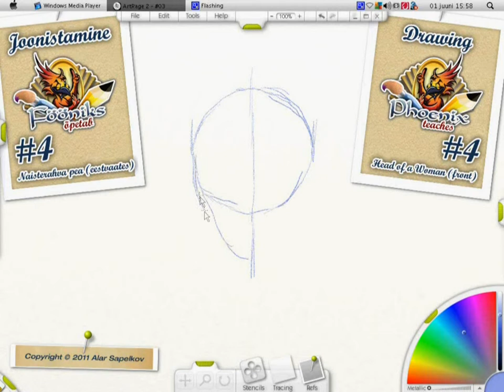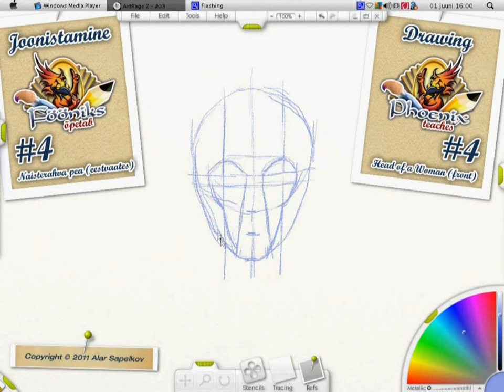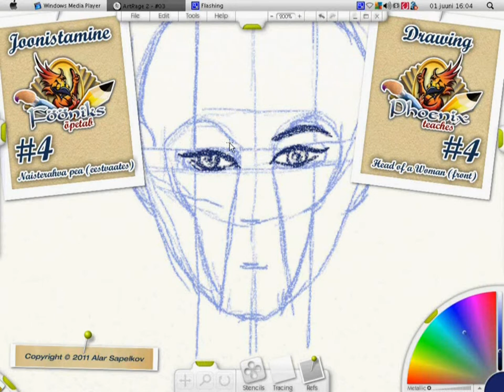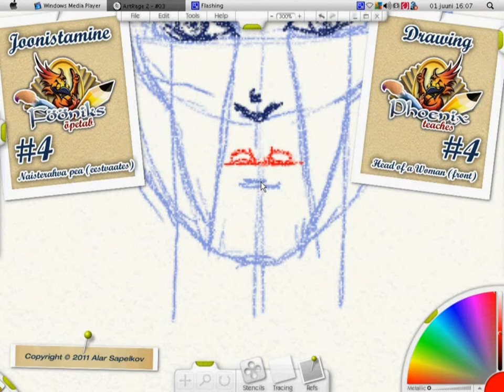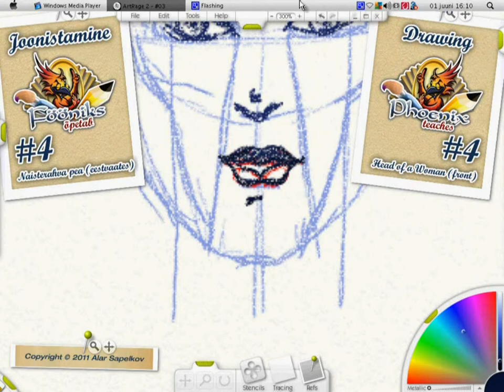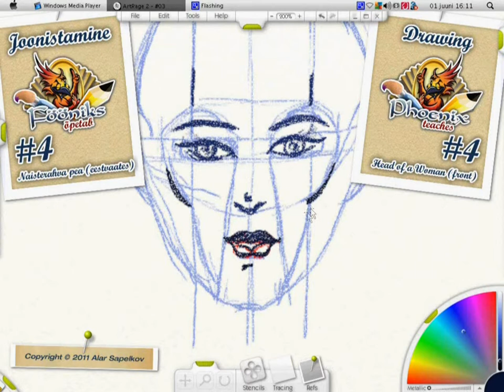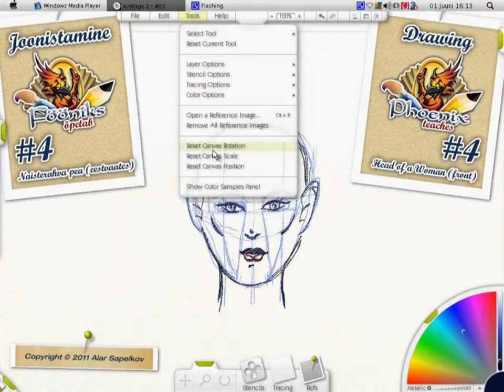Õpi joonistama #4: Naise pea (eestvaates) / Learn to draw #4: Head of a woman (front)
Videoõppetunnid on üles riputatud vabalt vaatamiseks kõigile aga nendes puuduvad selgitused.
Minu veebilehelt on aga võimalik osta allalaetavaid ja prinditavaid tasulisis tutoriale, kus selgitan juba aga lahti kõik oma liigutused.
Video tutorials are free for viewing and sharing, but they have no explanations what so ever.
website on the other hand is possible to buy downloadable and printable PDF tutorials, that have complete explanations of every move I make.